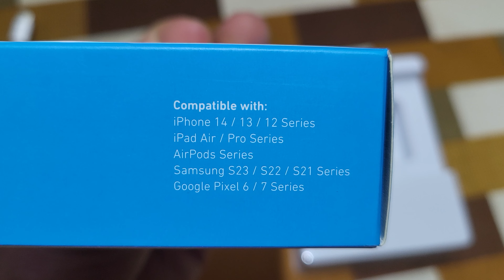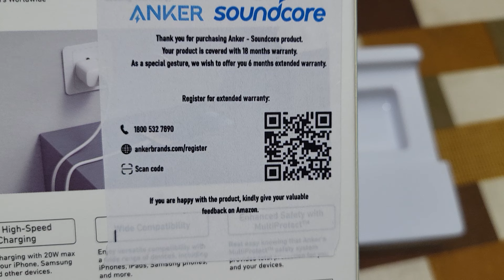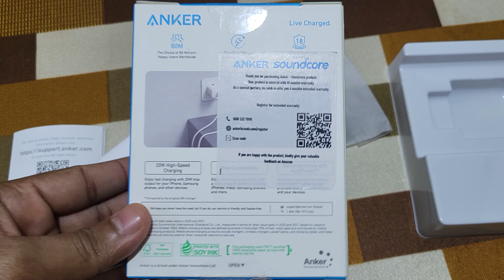Anker 20W Fast Charger For IPhone, Samsung,Pixel | 2 Years Of Warranty | MFI Certified | Anker India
Namaskar Dosto,🙏

Toh iss video mai mene aapko Anker 20Watt IPhone MFI Charger ke bare mai bataya hai.

ANKER 20W Type C Ultra-Fast Charger, 3X Times Faster Charging, Power Delivery Pd With Patented Piq 3.0 Technology For Iphone 15/14 /13, Galaxy, Pixel, Ipad And More, (White)

धन्यवाद.!🙏